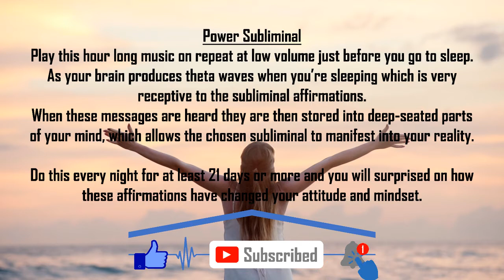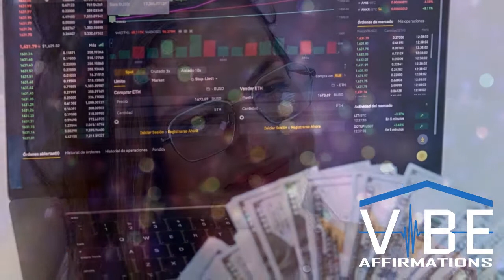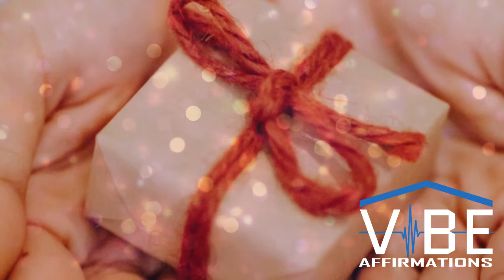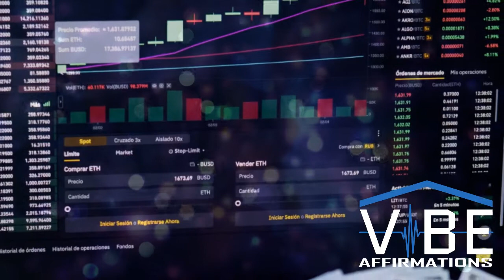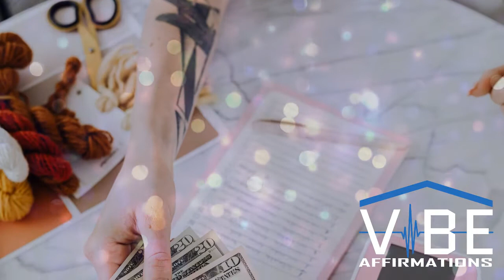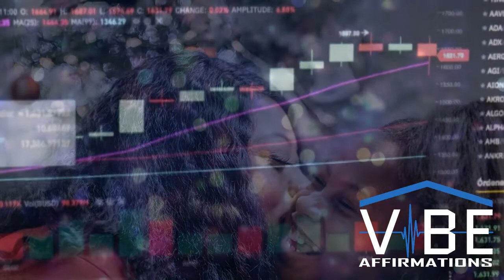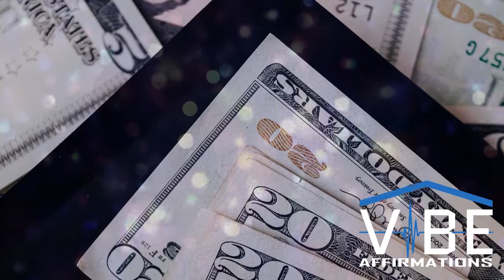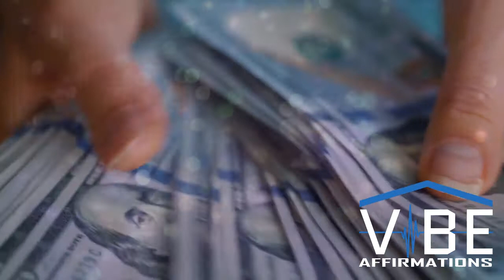I am Open to Receive ⚡ Power Subliminal. ♫♫♫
I am Open to Receive will help you change your subconscious programming to create a new mindset towards allowing you to be in the right vibration to receive what you desire.

Repetition has always been the best way of locking in a new skills, thoughts, habits, positive beliefs, etc. These affirmations are on a repeating cycle using multiple voices in many stereo angles. Consciously you will not be able to follow all the affirmations played yet your subconscious has always record them deeply. To lock in these affirmations into your subconscious programing. For it to be most effective is to hear the affirmations repeatedly.

I have found that the best ways to listen to them once everyday for 21 days. Select a particular desire and stick with it for at least 21 days and slowly your subconscious will habitually run on the new reality you have desired. You might achieve the results earlier yet I ask that you stick with it and make sure that you are matched with your new reality. Try and follow the instructions and I am positive that the desired area will transform for the better. I am happy and grateful to share this opportunity to raise your vibration.

The affirmations in this recording are:
I am open to receive to all that is good.
I allow love and abundance into my life.
I am grateful for all the abundance I have.
I am harvesting health, peace and joy.
I ease into the endless flow of wealth.
I am grateful for the positive things in my life.
I receive health, wealth and all my dreams coming true.
I am stepping into the life that I am made for.
I am ready to receive the miracles awaiting me.
I resonate with the flow of abundance.
I am basking in lasting love and happiness.
I am at peace with who I am.
I am open and receptive to all that is good.
I have everything I need to be successful.
I am ready to share my gifts with the world.
I am creative and open to new solutions.
I am grateful for everything I receive.
I am open to receiving unexpected opportunities.
I attract loving and positive people into my life.
I am worthy of compassion and empathy.
I am aligned with the energy of love.
I am open to receive wealth in unlimited ways.
I am receiving healing in all that I do.
I am giving and receiving freely and generously.
I am open to receiving abundance in marvelous ways.
I am now receiving all positive things I desire.
I am worthy of receiving all that I ask for.
Thank you for all that I continue to receive.